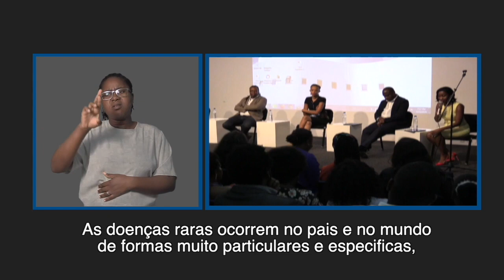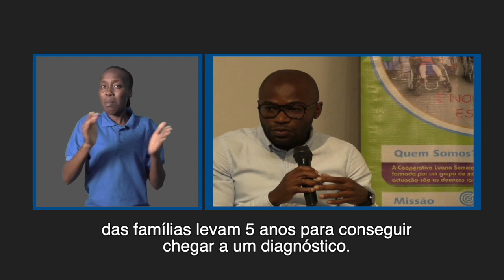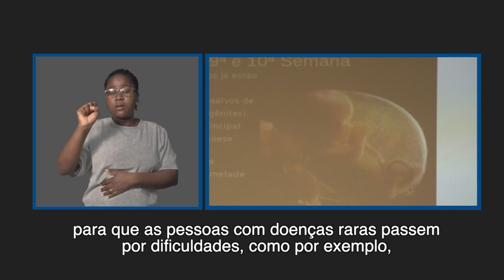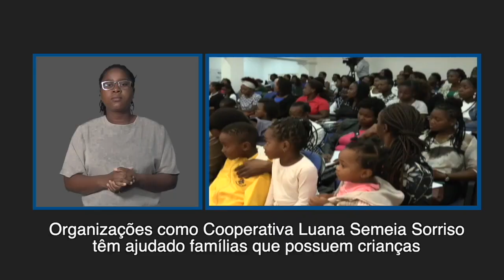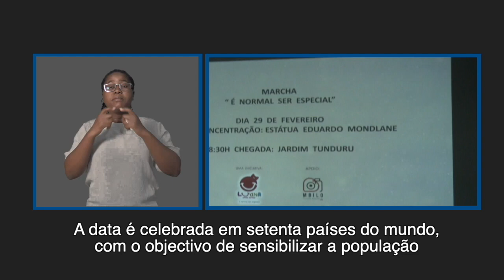LUANA PEDE AO GOVERNO MAIS ATENÇÃO EM RELAÇÃO AS DOENÇAS RARAS